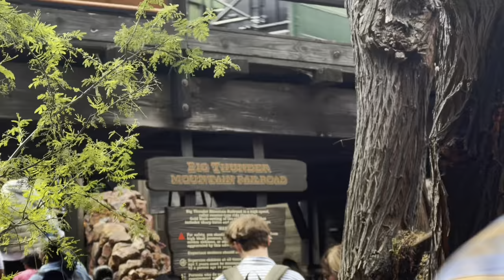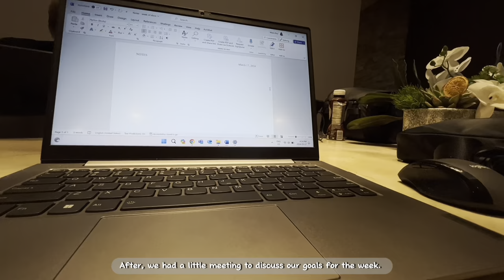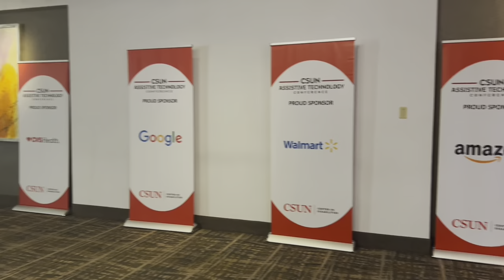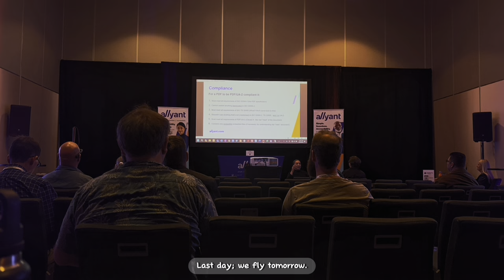VLOG: work week in california